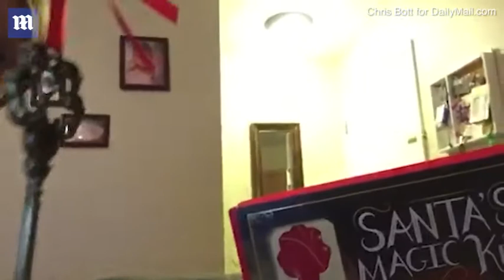Last video of Londyn Strawn with her friend days before her death